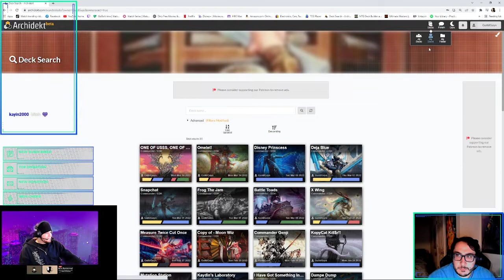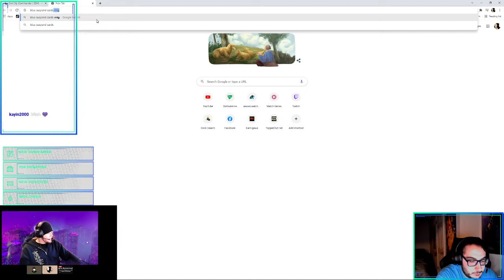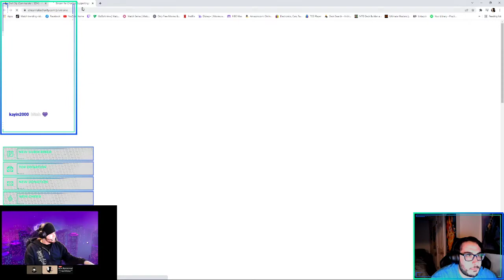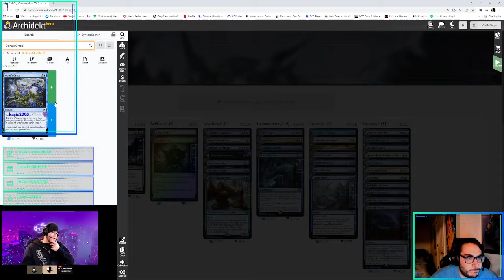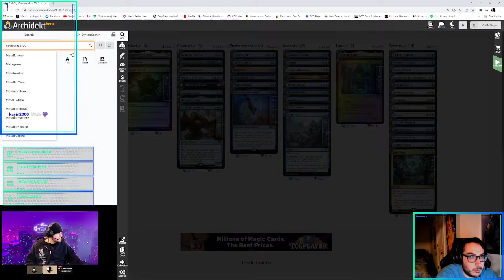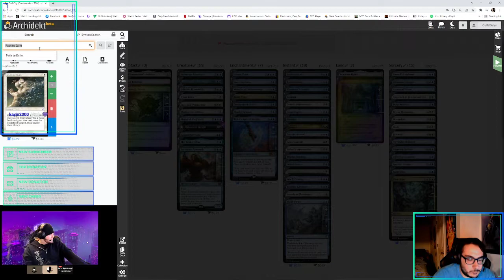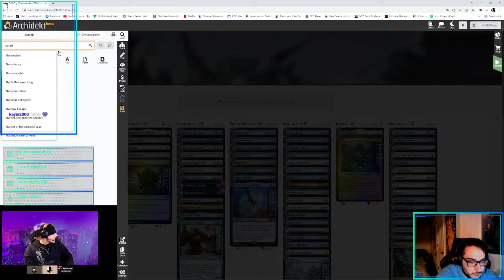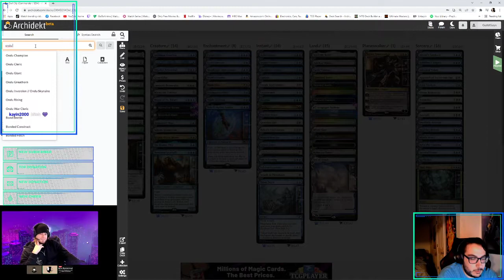Vega, the Watcher Commander Deck